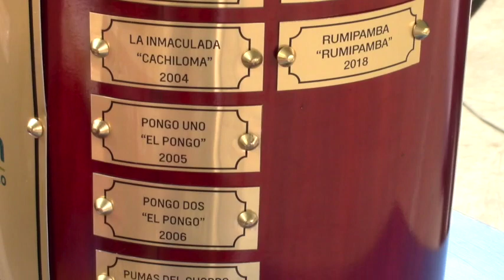El Intercomunidades cumplió mayoría de edad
68 equipos entre hombres y mujeres participaron en la inauguración del décimo octavo campeonato intercomunidades, el acto se cumplió el domingo 31 de marzo, los juegos se desarrollarán en la cancha sintética municipal en Pambadel.